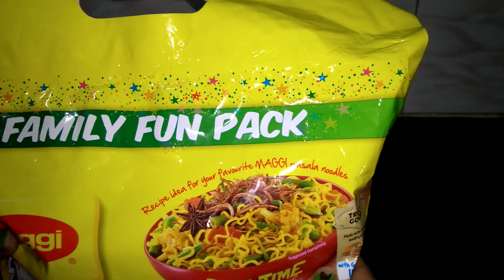only 5 min Home made Maggi Noodles/5 মিনিটে তৈরী করে নিন ম্যাগি নুডলস্